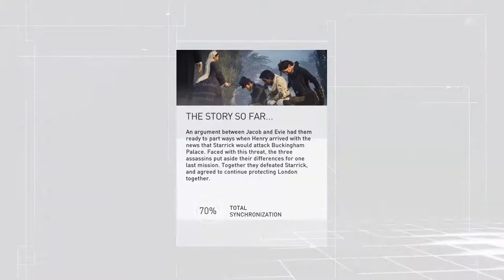Assassin's Creed Syndicate Walkthrough Gameplay Part (AC Syndicate) XboxOne S Let's Play